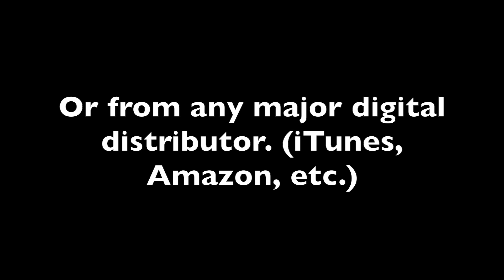Freedom (E) [Originally Performed by Eddie James] [Bass Play-Along Track] SAMPLE